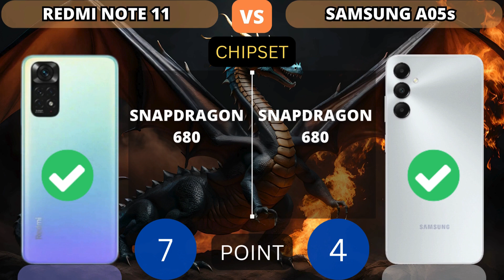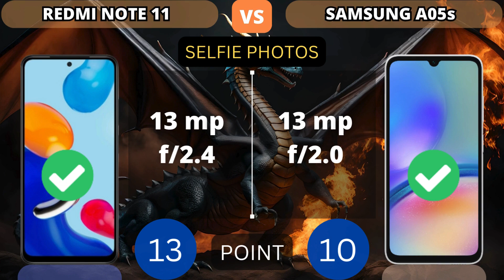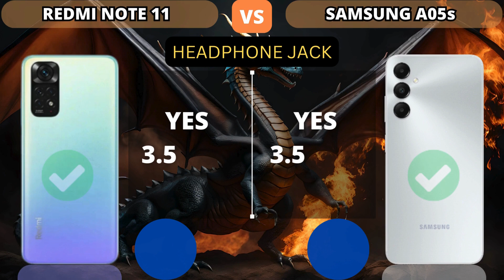Xiaomi Redmi Note 11 vs Samsung Galaxy A05s | With Snapdragon 680 Who is Better? | PHONE COMPARISON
This video shows a comparison of specifications Xiaomi Redmi Note 11 vs Samsung Galaxy A05s | With Snapdragon 680 Who is Better? | PHONE COMPARISON

Additional Info:
Here we compared two smartphones: the 6.43-inch Xiaomi Redmi Note 11 (with Qualcomm Snapdragon 680) that was released on January 26, 2022, against the Samsung Galaxy A05s, which is powered by the same chip and came out 20 months after. On this page, you will find tests, full specs, strengths, and weaknesses of each of the devices.

Reasons to consider the Xiaomi Redmi Note 11
Water-resistant body (IP53 classification)
Stereo speakers
Has an ultra-wide angle camera lens
AMOLED display (versus competitor's PLS TFT)
Faster storage type ufs 2.2
34% faster in single-core GeekBench 6 test: 554 and 414 points
Reasons to consider the Samsung Galaxy A05s
Newer Bluetooth version (v5.1)
The phone is 1-year and 8-months newer

NOTICE:
1. Price estimates, displayed as the cheapest and taken from trusted online stores such as Amazon, Giztop, Aliexpress, original product stores and others.

2. this is just a point count, point value added to higher specs.